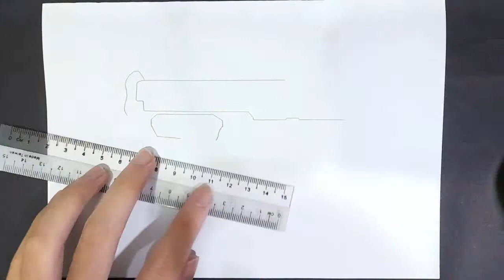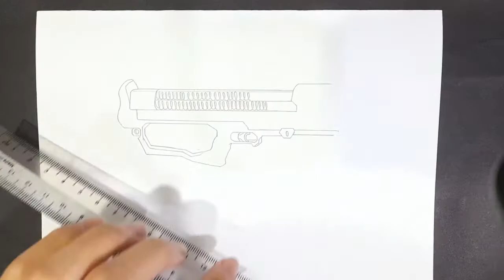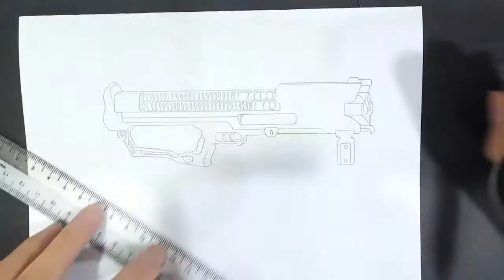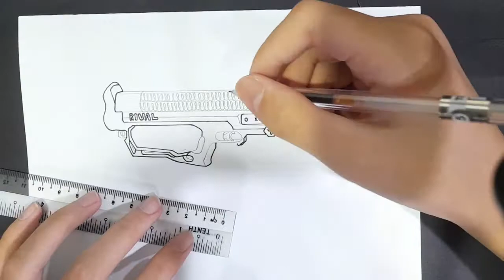NERF RIVAL HADES XVIII-6000 DRAWING!!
The Nerf Rival Hades its a spring powered, pump-action, slam-fire enable, 60 round shot blaster, included blaster and 60 Rival round. I hope you guys enjoy it.